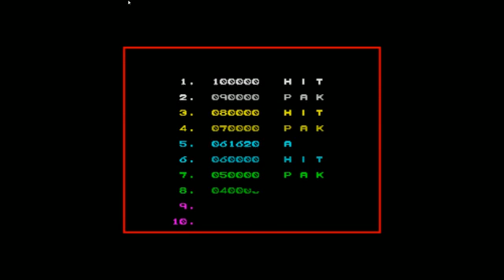Spectrum Batty 61620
Highscore.com submission
ZX Spectrum
Batty
61,620